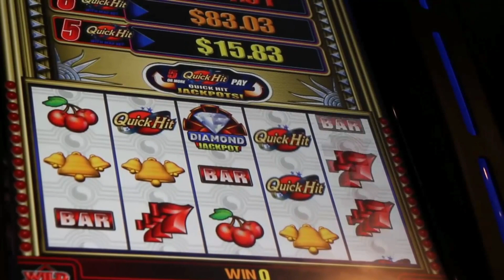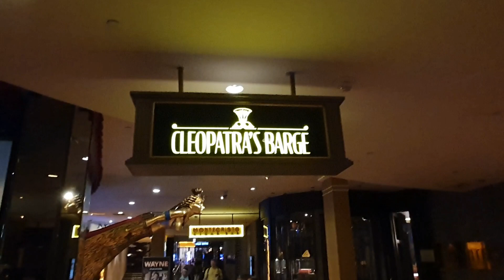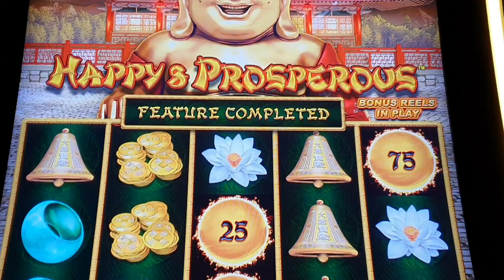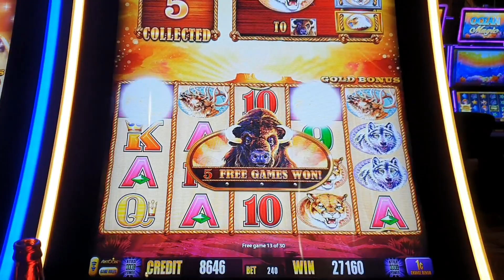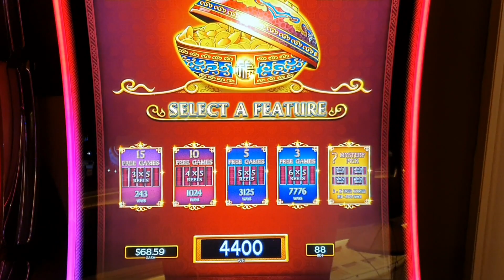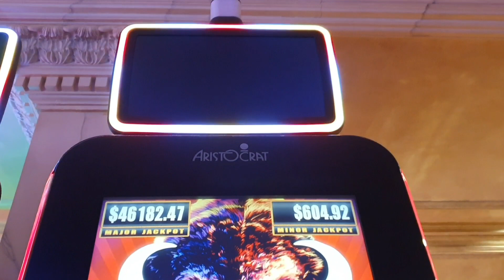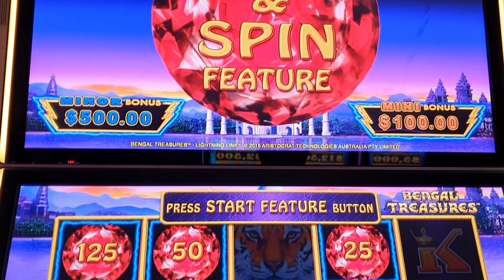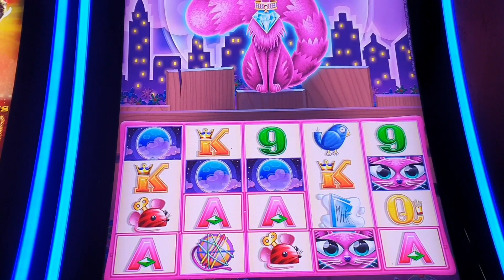Las Vegas Vlog (10/08/19 - 23/08/19) Part One